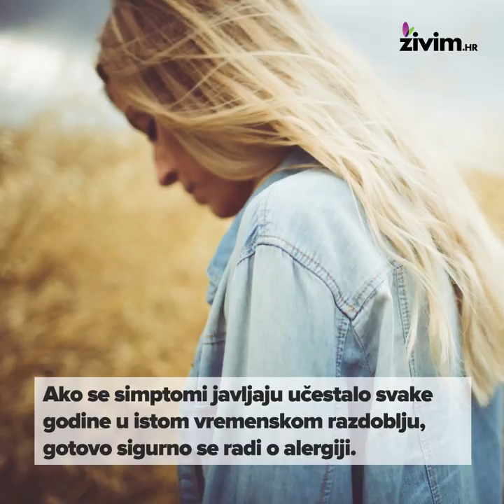Živim.hr: Razlika između viroze i alergije